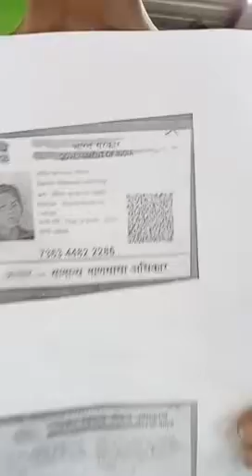YOGASANA PREMIER LEAGUE (YPL) Sachin Jambegi P1001713 Round 1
Yogasana Premier League (YPL) , World's first Professional league in the field of yogasana sports

In this you can get all videos that uploaded by participants of Yogasana Premier league.
1 to 4 rounds videos have been uploaded
search by participants name and round number.

complete video of participants performance

Yogasana Premier League Syllabus for first four Rounds

First Round:-

Vrikshasana
Trikonasana
ustrasana
Dhanurasana
chakrasana
akarana Dhanurasana
sirsh padangusthasana
pashimotanasana
Sarvangasana
tolasana

Second Round

veerbhadrasana
parshavkonasana
setubandha chakrasana
matsyasana
Ardhmatyendrasana
vibhakt pashimotansana
padhastasana
halasana
vataynasana
bakasana

Third Round

natrajasana
Purn Supt Vajrasana
Purn Dhanurasana
parivartit parsav konasana
ardh badh padam pashimotanasana
karan pidasana
padam bakasana
utthit ek pad skindasana
hanumanasana
sirsasana

Fourth Round

Mixture of above three syllabus  with music

even disqualify, you can check videos

1 to 4 rounds videos have been uploaded

First Round:-

Vrikshasana
Trikonasana
ustrasana
Dhanurasana
chakrasana
akarana Dhanurasana
sirsh padangusthasana
pashimotanasana
Sarvangasana
tolasana

Second Round

veerbhadrasana
parshavkonasana
setubandha chakrasana
matsyasana
Ardhmatyendrasana
vibhakt pashimotansana
padhastasana
halasana
vataynasana
bakasana

Third Round

natrajasana
Purn Supt Vajrasana
Purn Dhanurasana
parivartit parsav konasana
karan pidasana
padam bakasana
hanumanasana
sirsasana

Fourth Round